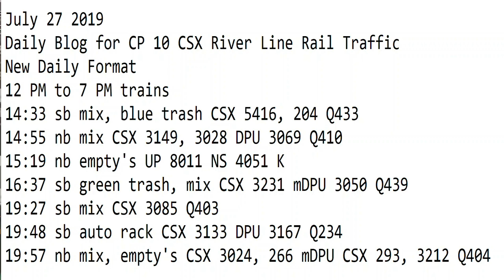7- 27-2019 Trains 8 PM to 12 AM New Format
8 PM to 12 AM trains
21:34 sb stack CSX DPU Q004
22:10 sb stack CSX Q160
22:14 nb stack CSX Q167
23:19 sb mix CSX Q409
23:59 nb stack CSX Q159